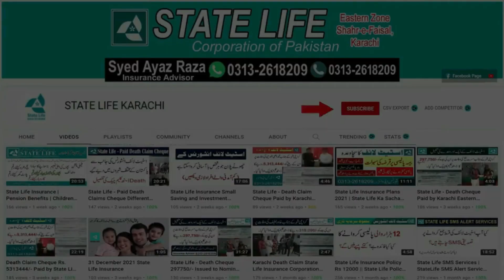Sirf 334 Rupees Rozana Bachat || State Life Endowment Plan || 2023